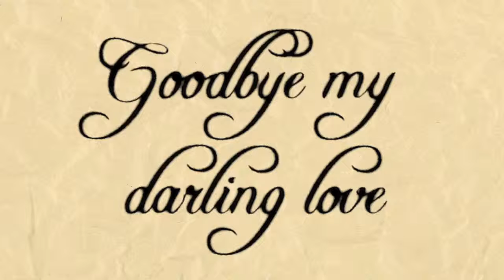Close To You Test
This is a test render for Close To You